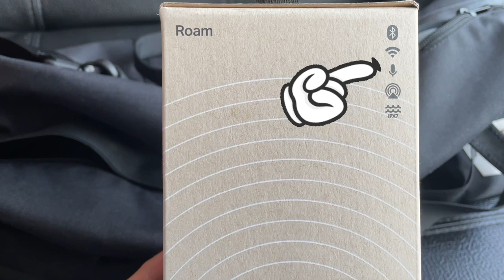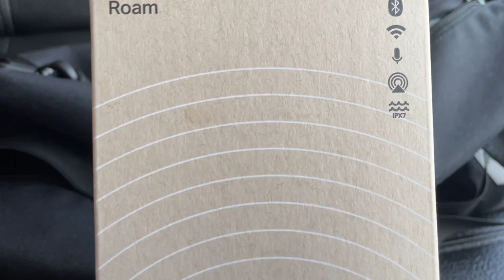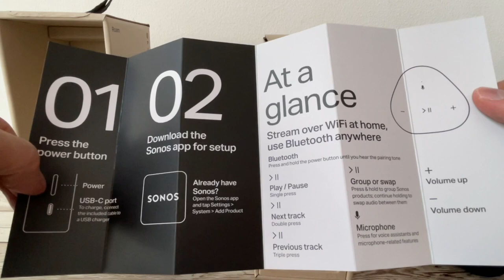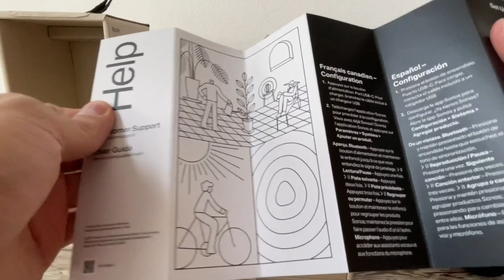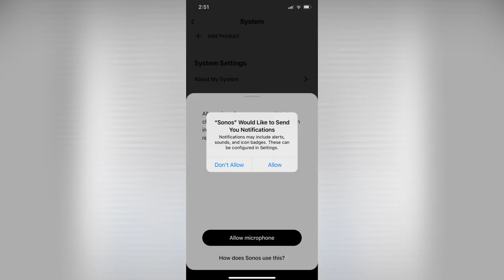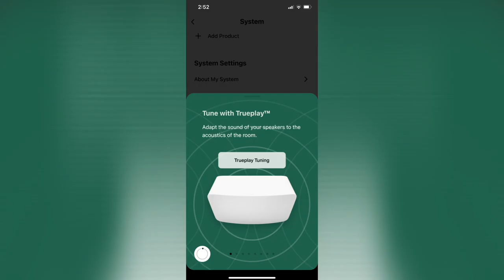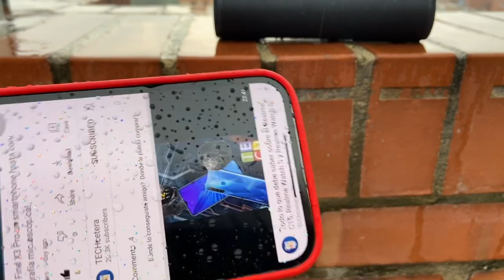Sonos Roam sonido ultra portátil vía WiFi, Bluetooth o AirPlay2!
Todo lo que debe saber acerca del mas reciente parlante ultra portátil llamado SonosRoam audio portatil Sonos Bluetooth Wifi AirPlay2 sonido!